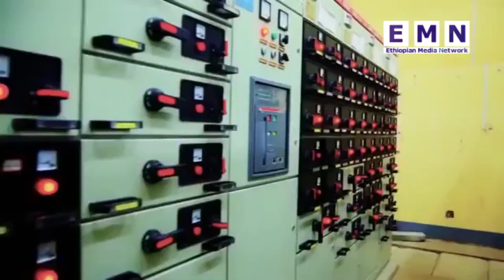Is there a "New Government" in Ethiopia?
A must watch - EMN's Special program on the different views on The New Ethiopian Government Structure and the challenges ahead.